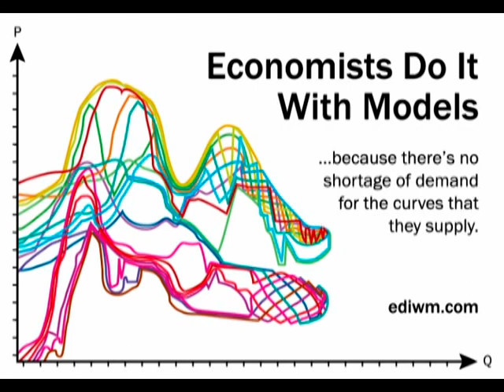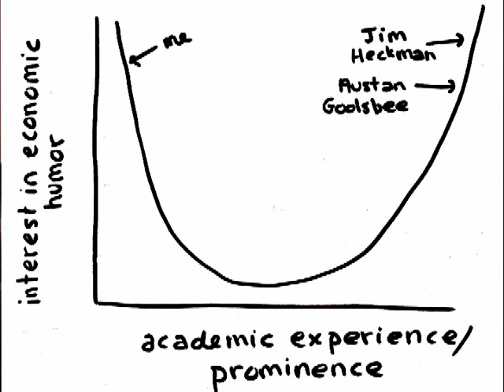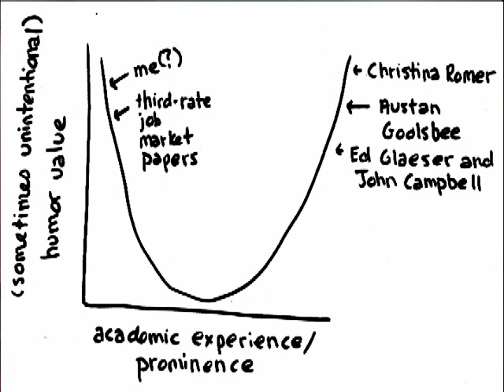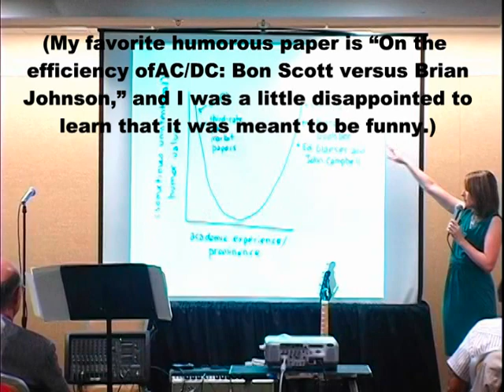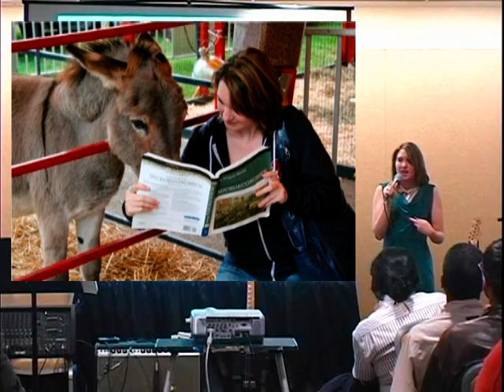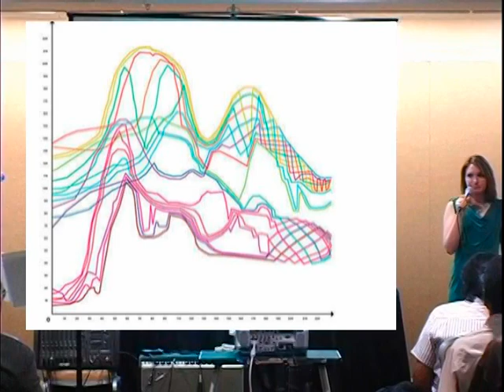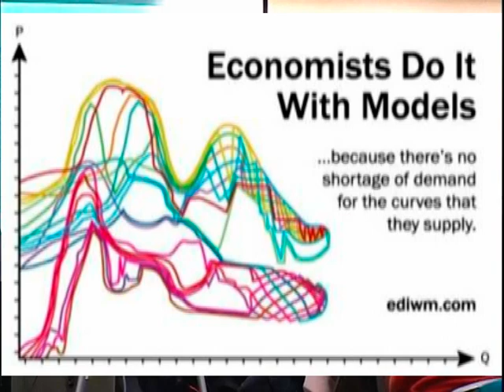Economists Do It With Models - Part 1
Jodi Beggs gives an "Economists Do It With Models" talk during the humor session at the annual meeting of the American Economic Association held Jan. 2-5, 2010 in Atlanta, Georgia.

This is part 1 of a three part series.